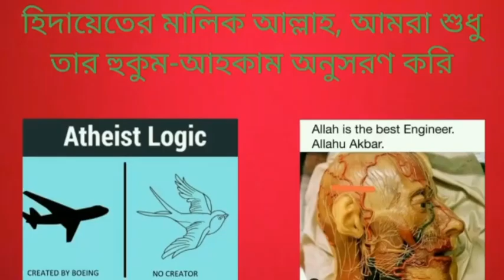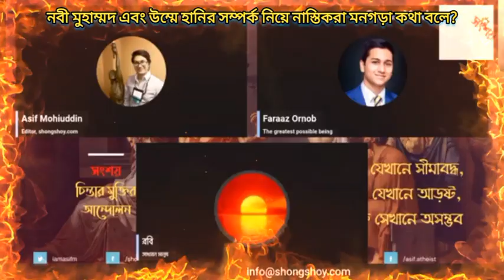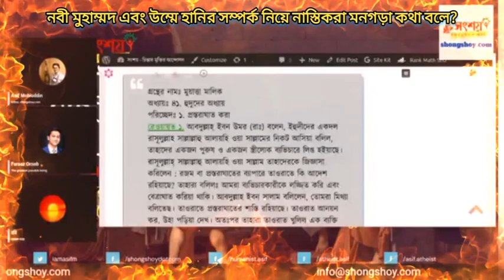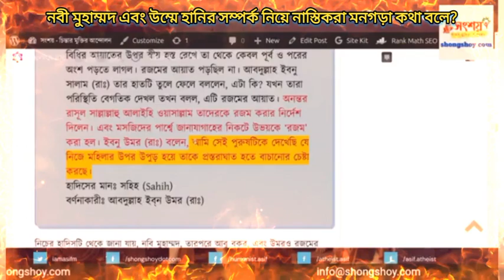নবী মুহাম্মদ এবং উম্মে হানির সম্পর্ক নিয়ে মনগড়া কথা বলে নাস্তিকরা, হাদীসের অপব্যাখ্যা করে?